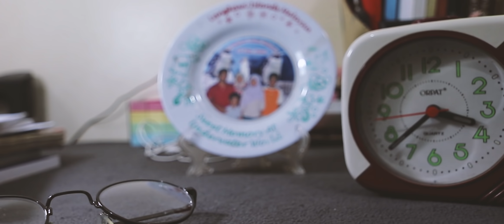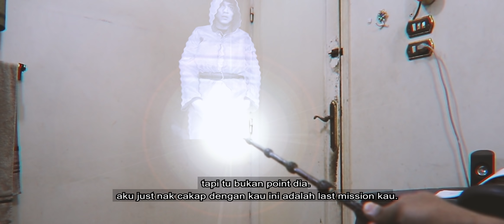Harry Potter Themed Party invitation